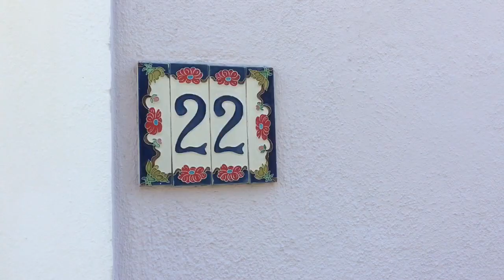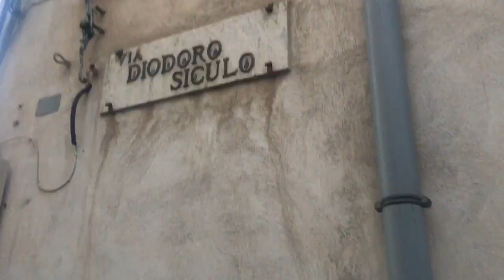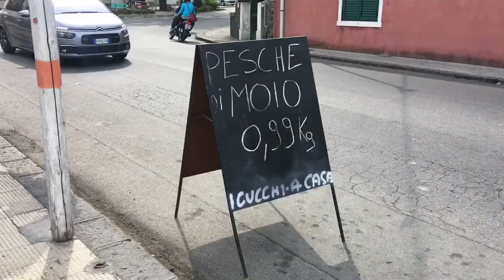Италия на мотоцикле: Базиликата, Калабрия, Сицилия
Здравствуйте! В этом видео я приглашаю вас присоединиться к небольшому путешествию по Италии, которое мы с моим молодым человеком совершили на мотоцикле. Мы проехали такие регионы Италии, как Базиликата (город Матера) и Калабрия (городки Скалеа, Тропеа, Реджо-Калабрия), посмотрели остров Сицилию (города Таормину и Сиракузы, поднялись на вулкан Этна). Надеюсь, данное видео будем вам интересно.